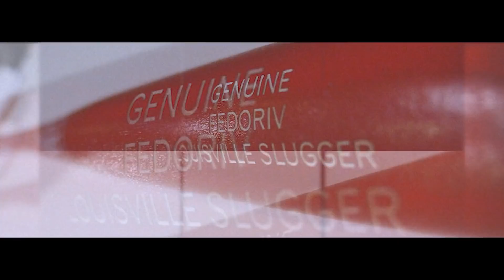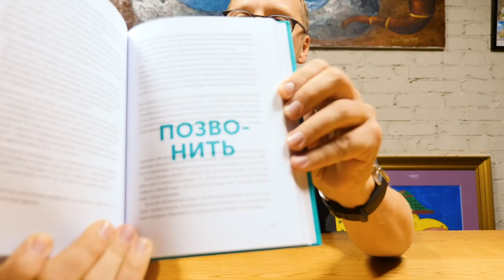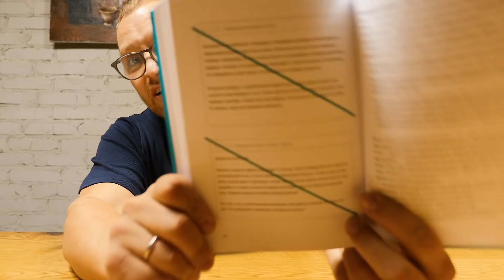USA | биты, скачки, Jack Daniel’s | Оскар Хартманн и Брендон Вебб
В этом выпуске мы летим в США! Будем смотреть на современное искусство Чикаго и дегустировать Jack Daniel’s, гулять по музею бейсбольных бит и знакомиться с историей скачек Derby. А еще! Поговорим с Оскаром Хартманном о том, как будет развиваться бизнес в будущем, а Брендон Вебб расскажет, как совмещать миллионную компанию с написанием бестселлеров.

И, само собой, в новом выпуске будет совет «что почитать» и ответ на один важный вопрос в рубрике Интимный разговор. Полетели!

0:09 Привет! Прямо с борта самолёта презентуем тебе содержание этого выпуска
1:04 Желтый чемодан
1:17 Чикаго!
1:42 Ярослава Гресь о Cloud Gate
2:22 Тысячу лиц жителей города для фонтана
2:46 Бейсбольные биты- контент из ничего
3:30 Что будет в вашей сувенирной лавке?
3:56
4:07 Выдыхай!
5:06 Оскар Хартманн
5:21 Многозадачность неизбежна
6:02 Принимай решения быстрее других
7:09 Что нельзя игнорировать?
8:20 Нужно знать экономику
9:08 Знаки команды реализовать это видение, что нужно замечать инвестору
9:59 Чтобы поверить нужно увидеть
10:23 Америка- столица маркетинга, они продают всё
10:52 История Джека Дениала, любовь к виски с 6 лет
11:56 Этот виски производят в одном месте
12:49 Джека Дениала похоронили с бутылкой
13:47 Бочка не используется дважды, она отправляется ирландцам
14:29 Брендон Вебб
15:13 Книга о страхе, который нас испытывает
16:20 Внимание! Ответ на вопрос «как начать свое дело?»
18:12 Как стать бестселлером?
19:16 Я уже живу в мечте
19:41 Совет от Брендона
20:08 Интимный разговор
20:38 В безвыходных ситуациях выбора нету. Обязано получиться!
21:22 Плевать!!
21:58 Если будет успех- вы его узнаете точно
22:32 Kentucky derby
23:24 Случайная встреча
24:24 В Америке будущее?
25:05 Топ книг
25:24 Книжный червь
26:20 Ты знаешь, что нужно сделать
26:44 Все помнят чемпионов!

CREATE WHATEVER

Create whatever!